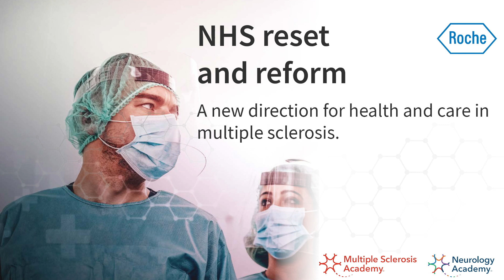NHS reset and reform